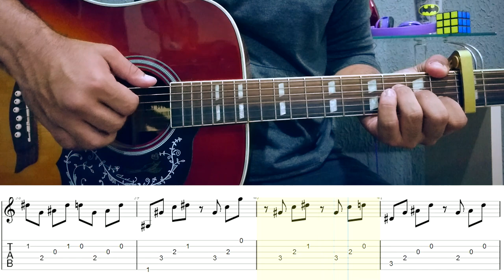Como Tocar PAPER HEARTS - Aula de Violão Fingerstyle (Tutorial)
Salve galera, espero que gostem desse Tutorial em Violão Fingerstyle que preparei para vocês da música "Paper Hearts - Tori Kelly"!
Aula + Tab da música "Paper Hearts - Tori Kelly"
Aula para Iniciantes de Fingerstyle